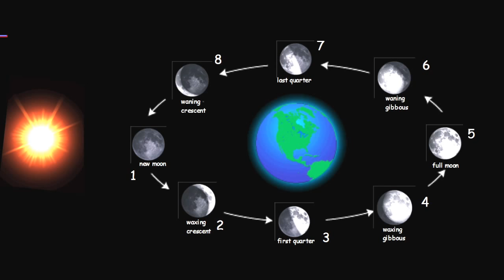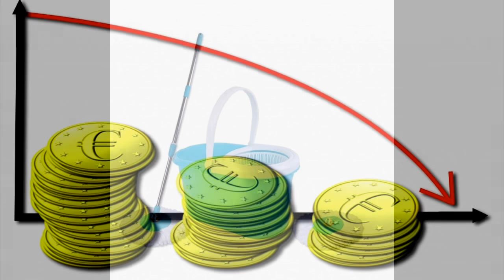नवरात्र में झाड़ू के चमत्कारी टोटके, जो करेंगे आपको मालामाल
YTFF ISKCON नवरात्र में झाड़ू के चमत्कारी टोटके, जो करेंगे आपको मालामाल